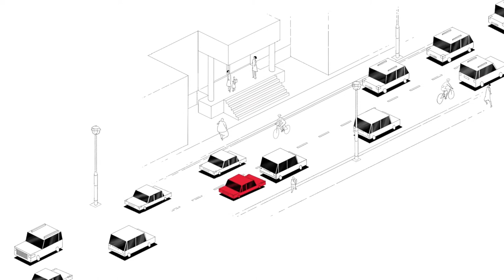»Ich hab ja nicht den ganzen Tag Zeit.«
Jeder Mensch hat sein eigenes Tempo. Und auch die Reaktionen sind vielfältig, wenn die eigene Wunschgeschwindigkeit gebremst wird oder man sogar zum Warten verdammt ist. Im Auto (fest-)sitzend machen sich manche mit lautstarken Schimpftiraden Luft. Andere äußern ihre Wut, geben Licht- oder Hupsignale oder fahren sehr dicht auf. Laut einer Studie der Unfallforschung der Versicherer (UDV) gehört Drängeln „einfach zu ihrem Fahrstil“. Sie empfinden sich als sportlich und dynamisch, die anderen sind hierbei Hindernisse. Dabei geben 85 Prozent der Autofahrer*innen laut ADAC zu dichtes Auffahren als Hauptärgernis im Straßenverkehr an. Es ist jedoch nicht nur nervig, es ist sehr gefährlich.

Der Sicherheitsabstand zu vorausfahrenden Fahrzeugen muss so groß sein, dass man problemlos halten kann, wenn Vorausfahrende überraschend abbremsen. Außerorts gilt die Faustregel: halber Tacho. Innerorts die Ein-Sekunden-Regel, wobei der Abstand mindestens der Strecke entsprechen sollte, die man in einer Sekunde zurücklegt. Das sind bei 50 km/h ungefähr 14 Meter, also etwa drei Autolängen. Und die würden eben nicht nur theoretisch dazwischen passen, sondern auch praktisch. Im mehrspurigen Stadtverkehr wirkt der korrekte Sicherheitsabstand scheinbar für viele wie eine Einladung zum Einscheren. Wer sicher gehen will, dass er*sie nicht gleich noch jemanden vor sich hat, lässt einfach nicht genug Platz für Lückenspringer. Und ganz schnell klebt man am Kofferraum des Vorausfahrenden – etwa 50.000 mal führt dies in Deutschland jährlich zu Unfällen mit Personenschäden.